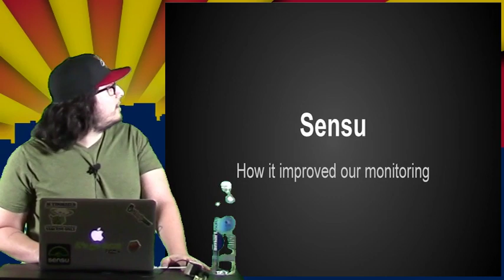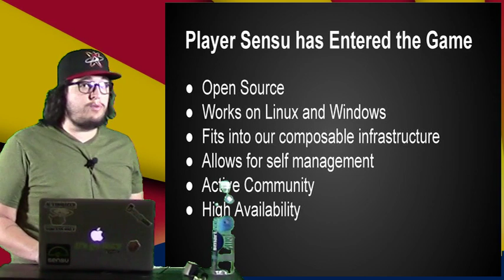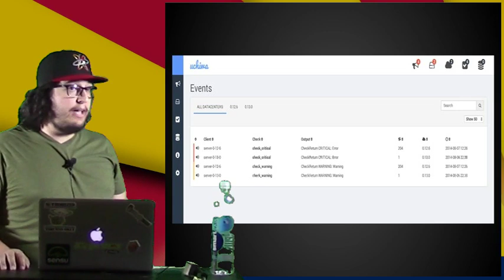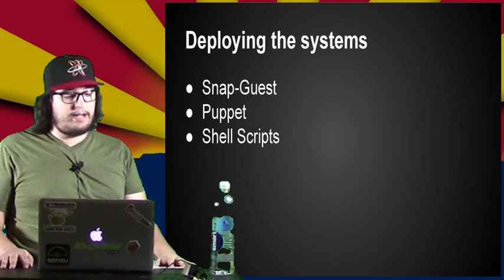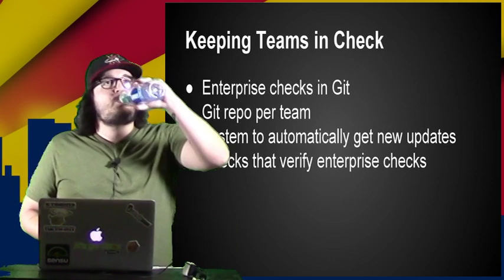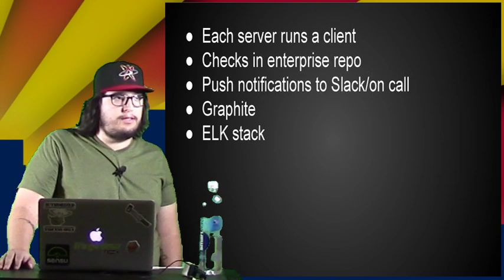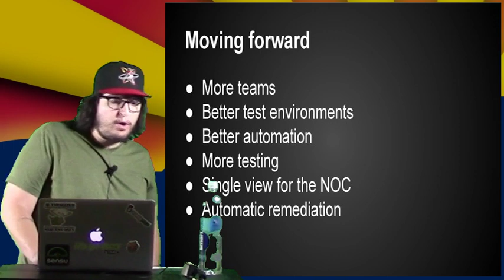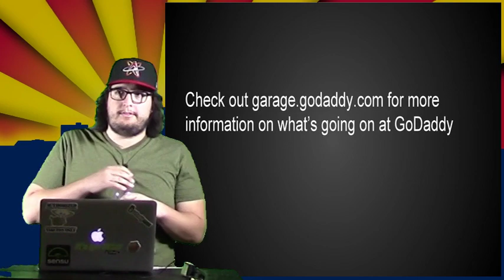Thomas Duran: Sensu-How It Improved Our Monitoring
Presented at the Phoenix Linux Users Group (PLUG) on October 9th 2014 by Thomas Duran

Sensu is an open source project that makes a custom monitoring system easy to configure. The Sensu stack consists of RabbitMQ, Redis, and Sensu itself. While Sensu is easy to setup and configure, high availability and scalability is still a concern. We will discuss the archticture that allows for high availability that easily scales as needed.

Thomas Duran is a Phoenix native who has worked at GoDaddy for 7 years in multiple roles. He currently works as a Site Reliability/Zero Touch Engineer focusing on monitoring and automation.

If you like what you see here, the Phoenix Linux Users Group meets several times a month.  for meeting times and come see the presentations live.